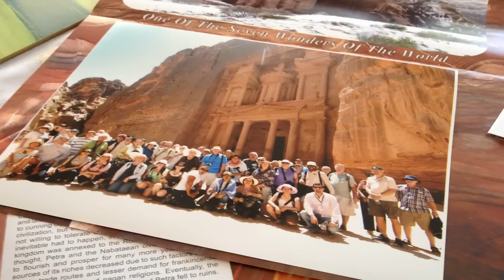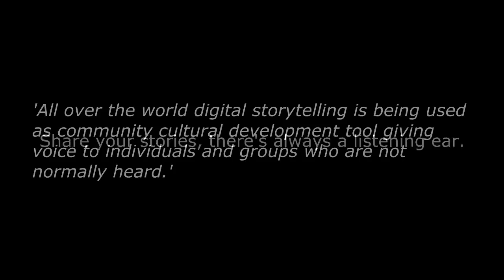A Journey Through Israel and Jordan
A Digital Story capturing the essence of what many tours within Israel and Jordan will visit. It amazing to think how much history the eastern countries have in our world! A history that has lasted 1000s of years and has been passed on from generation to generation.

Next time you go on a holiday, why not go and take note of the stories you hear.

This Eastern country you can see has thousands of real-life stories about wars, kings, great leaders and people that have been passed on to many around the globe.

Our Journey starts at the Ancient Port of Joppa, Israel's primary port in the Old Testament times.  It was here Jonah boarded a ship to run away from a command God has given him. It was not long after where he found himself in the belly of a great fish, where he finally confessed, "Salvation is from the LORD."

Here at Beer Sheba we hear of what's called a four-horned altar. It is believed a temple stood in the city that was dismantled during the reform of King Hezekiah.

This story is relatively new but important. In 1917, The Battle of Beersheba took place involving the Australian military's 4th Light Horse Brigade. The horses with their riders traveled some 6 kilometers to overrun and capture the last remaining Ottoman trenches. It is said this battle played a critical part in breaking the Ottoman defensive line that stretched from Gaza along the Mediterranean shore.

Originally produced for NM2203 at James Cook University.

Voice Over: Nicholas O'Sullivan @nickswebtsv